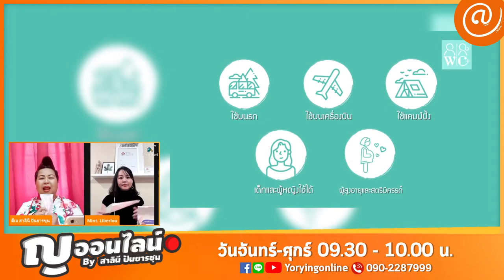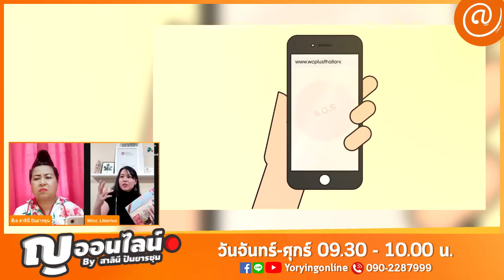ญ.ออนไลน์ | ห้องน้ำพกพา ความมั่นใจที่พกพาได้ Liberloo by wc+